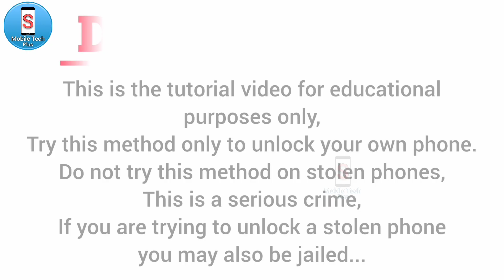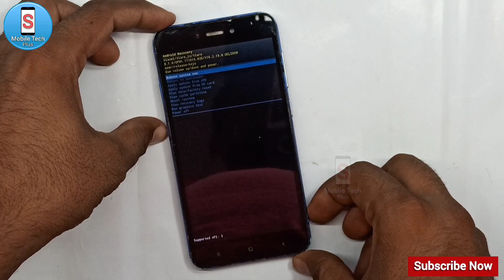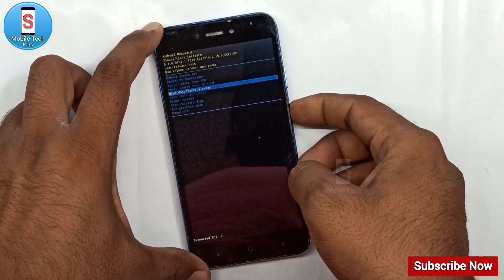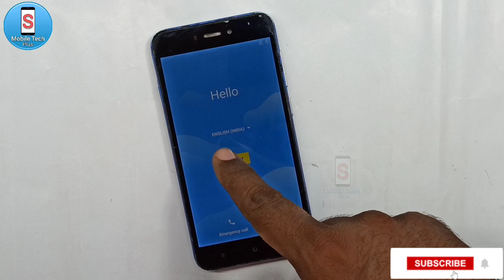Redmi Go Hard Reset key || Password Lock Unlock || Pattern Unlock || Without Pc || Easy Trick 2023..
redmi go screen lock unlock,
redmi go pin unlock,
redmi go lock reset,
redmi go unlock pattern,
how to unlock redmi go,
redmi go forgot password,
redmi go pattern lock,
redmi go password unlock,
redmi go home screen lock,
how to unlock redmi go without password,
how to unlock pattern lock on redmi go,
redmi go hard reset pattern unlock,
redmi go gmail bypass,
redmi 4 screen lock unlock,
how to unlock redmi 4x,
redmi go logo stuck,
swipe up to unlock redmi 7a,
redmi go hard reset,